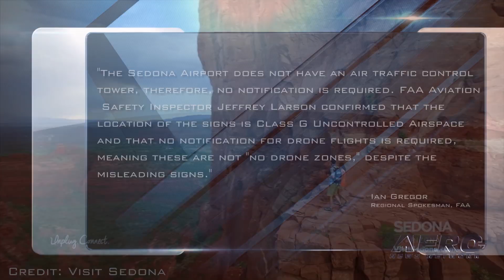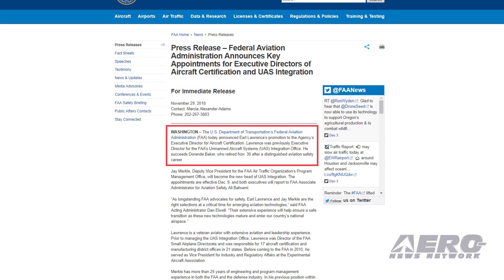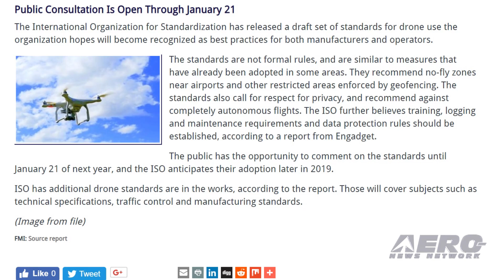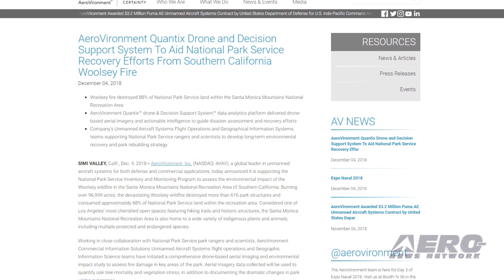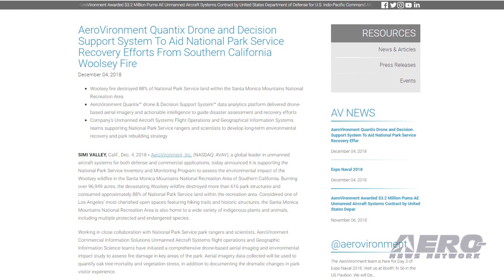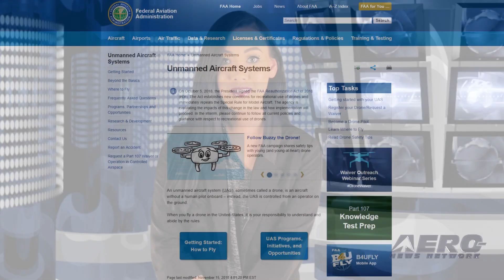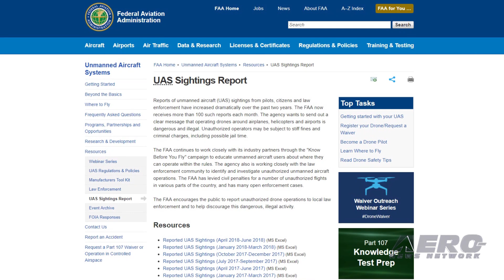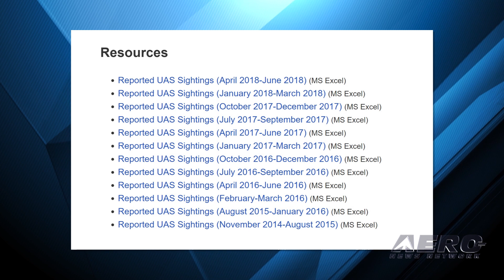AMA Drone Report 12.06.18: No Drone Zone Nonsense, FAA's 'Buzzy', Airport Probs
Also: FAA Exec Appointment, Drone Use Standards, Censys BVLOS, Woolsey Fire Recovery Drones

OK... it’s getting a little out of control... Signs have been popping up saying drone flights are prohibited on trails and in parks in and around Sedona, AZ, but there is apparently no way for anyone to enforce the "No Drone Zones". The signs say drone flights are prohibited within five miles of an airport, and refers potential drone users either to the airport authority or the US Forest Service. The airport website has a link to "Report" drone flights, which are referred on to Deborah Abingdon, Sedona’s airport manager. But the FAA says that airport operators cannot ban drones, according to FAA regional spokesman Ian Gregor. Getting a drone for the holidays? The FAA's “Buzzy the Drone” will help you learn the do’s and don'ts of being a responsible drone operator and flying your new purchase safely. Too many times, the FAA hears sad stories about what happens when inexperienced flyers take their drone out for its first flight. Sometimes a nasty tree will jump right into your flight path. All too often, the drone gets scared and flies away if you let it out of your sight. And upset neighbors may knock on your door if you fly over their backyard while they’re outside. Buzzy, a whimsical four-rotor drone, can help new operators avoid being “that guy or girl.” C’mon folks... we’re MUCH better than this. Reports of unmanned aircraft (UAS) sightings from pilots, citizens and law enforcement have increased dramatically over the past two years. The FAA says it now receives more than 100 such reports each month, and the agency wants to send out a clear message that operating drones around airplanes, helicopters and airports is dangerous and illegal. Unauthorized operators may be subject to stiff fines and criminal charges, including possible jail time. All this -- and MORE in today's episode of the AMA Drone Report!!!

AMA Drone Report 12.06.18 is chock full of info in this Weekly News Episode, Thursday, December 6th, 2018... Presented by Aero-TV veteran videographer and Airborne Hosts Brianne Cross, Christopher Odom, and Laura Hutson, and is supported by ANN CEO/Editor-In-Chief Jim Campbell, Chief Videographer Nathan Cremisino, and Aero-Journalist Tom Patton, this episode covers:

Sedona, AZ 'No Drone Zone' Is Unenforceable
Follow 'Buzzy The Drone'
FAA: Reports Of Drones Seen Near Airplanes Exceeds 100 Per Month
FAA Announces Key Executive Appointment
Intl. Organization For Standardization Releases Draft Drone Use Standards
Censys Technologies Provides BVLOS Waiver Applications With 'Great Success Rate'
National Park Service Uses AeroVironment Quantix Drone In Woolsey Fire Recovery